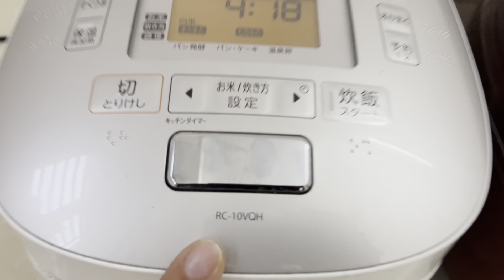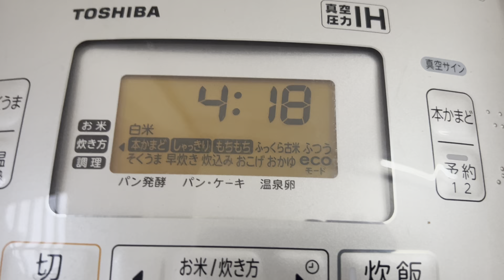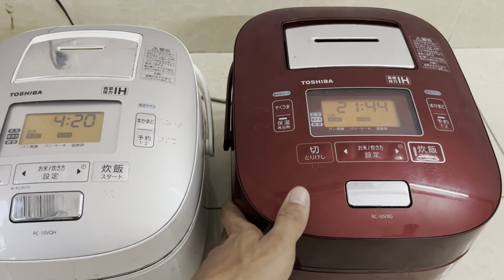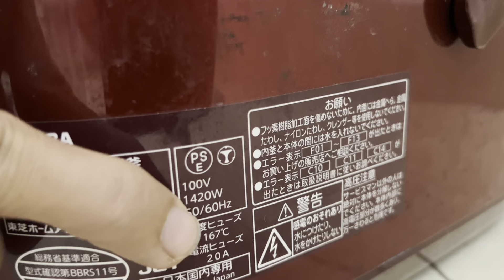SO SÁNH tô chuông & tô vuông | nồi cơm nào nấu ngon nhất | chỗ bán nồi nhật bãi | bếp nhật